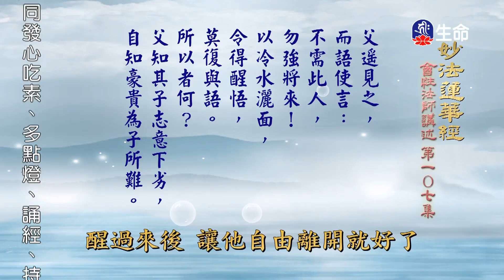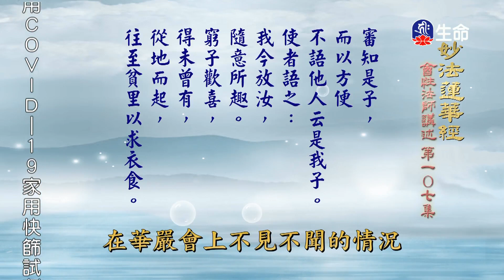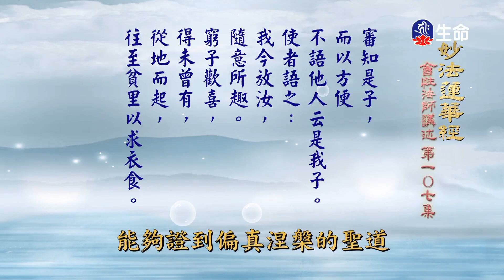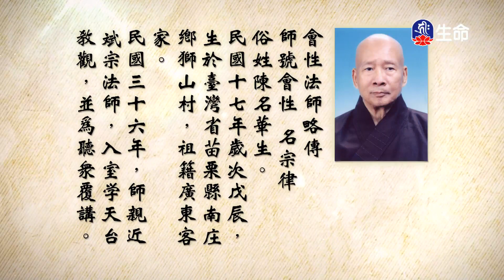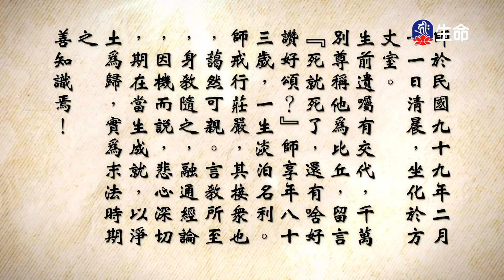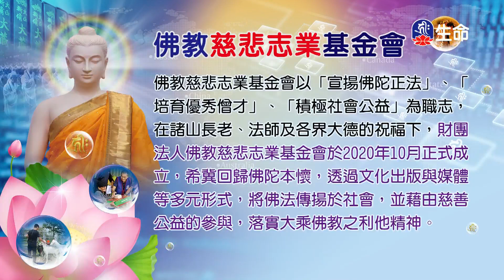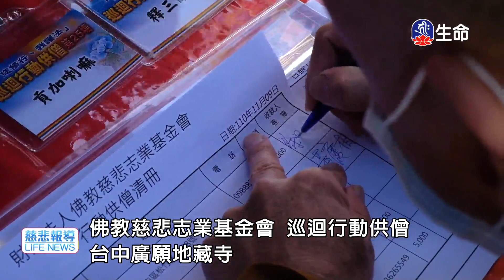妙法蓮華經(107)_長老法語_(lifetv_20211122_14:00)